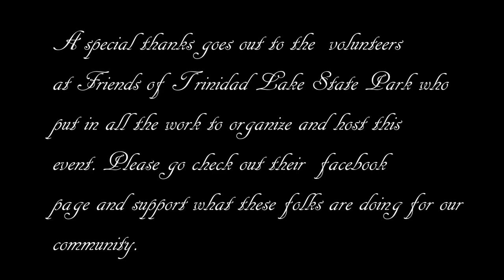8th Annual first day of the year hike Trinidad Lake State Park.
A short look at the 2020 First Day Hike, it was a beautiful day at the lake and there was a great turn out.